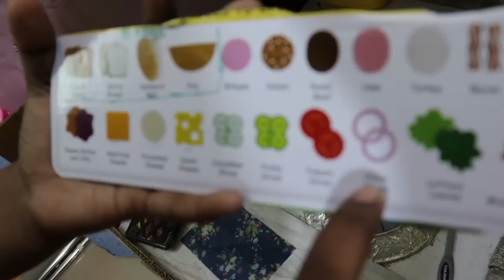Pretend Cooking Play in week End with My Naira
🙏🙏🙏 PLEASE VISIT MY NEW VLOG CHANNEL: SUHANI WITH MUMMY'S VLOG 🙏🙏

MY DOLL PLAY STORY BECHARI RIDHIKA Sunday Special Comedy short Stories Chugolkhor Padoshi, Feku Friend and more... shortcomedystory Un Boxing Ice Cream Toy Set, Home Candy cart, to improve performing Ability natkhatisuhani house Making Video couple Doll Set with Ken Doll and Funny Mini Kitchen Set House Playing Video Part -1 Dream Doll House Card Board Made House Playing Video My Home Tour Barbie kitchen kitchen set and vegetable Game 1 and her pet kitchen set